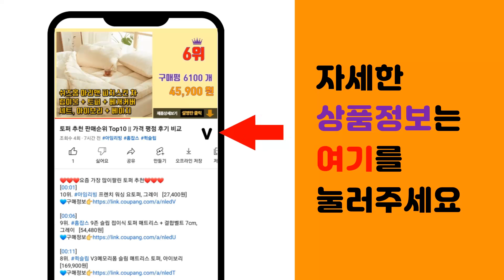여름등산복 추천 판매순위 Top10 || 가격 평점 후기 비교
❤️❤️❤️요즘 가장 많이팔린 여름등산복 추천❤️❤️❤️

[00:01]
10위. #[BFL] 반해 여성 크레오라 냉감 집업 긴팔 티셔츠 / 90~110 사이즈 까지 / 10   [13,900원]

[00:06]
9위. #[이지바이] (1+1) 남성 넘버원 여름용 기능성 등산 아웃도어 티셔츠   [19,800원]

[00:11]
8위. 잘빠진 여성용 썸머 밴딩 쿨 두줄라인 조거 팬츠 [12,900원]

[00:16]
7위. 잘빠진 여성용 썸머 밴딩 쿨 조거 팬츠 [12,900원]

[00:21]
6위. 아이더 20년 여름 이월한정수량 테크니컬 절개배색 집업 남성 반팔티셔츠(DMM20272W2 [25,000원]

[00:26]
5위. 마운티스트 남성용 태극기 벌집 기능성 반팔 집업 티셔츠 [12,900원]

[00:31]
4위. #[더빅보스] MAC 기본 스판 트레이닝 1+1 팬츠 남성 츄리닝 운동복 작업복 빅사이즈   [19,800원]

[00:36]
3위. 미루나무 남성용 쿨 아웃도어 긴팔티셔츠 [12,410원]

[00:41]
2위. 2장 [SPM] 여름 시원한 인생무지바지 [22,800원]

[00:46]
1위. 블랙야크 B트리플3라운드S 1BYTSM2801 검정+회색+남색 반팔 라운드티3종 세트 [49,000원]